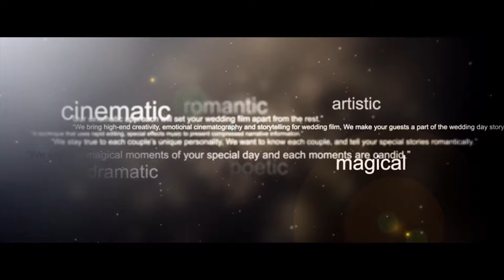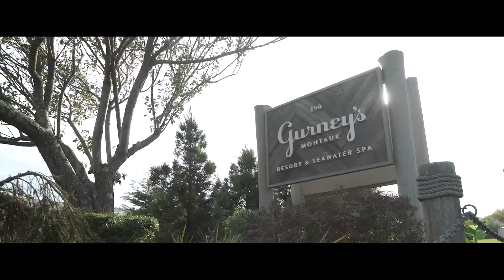Gurney's Montauk Resort Wedding Video :: Hamptons Wedding Videographer :: NST Pictures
Renee & Chris
NST Pictures Montauk Wedding Videographer
Trailer Film
Premium Collection

Reception Venue: Gurney's Montauk Resort + Seawater Spa
Montauk, NY